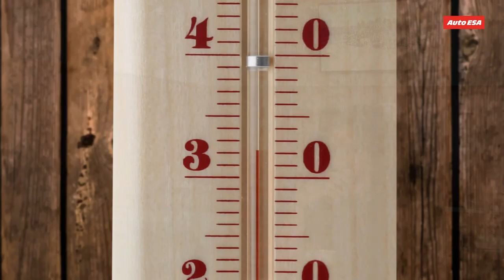Auto ESA: Vedro k nevydržení? Nevadí - Geňa si s tím poradí!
I v těch největších vedrech si můžete užít svoje auto po svém... Třeba jako Richard Genzer svůj nový pick-up.